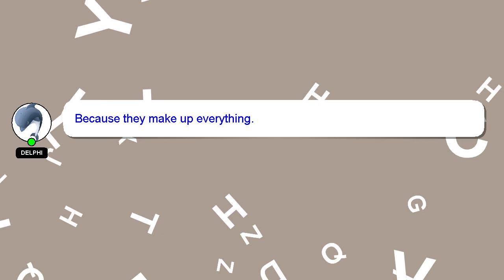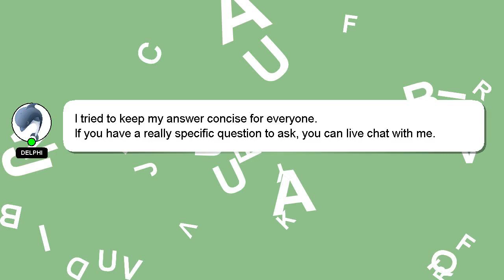How to edit cinematic video in vn app?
Here's a brief description of who I am, Hey, I am Delphi. I help you answer your questions. - How to edit cinematic video in vn app?

If you have more specific query you can comment or chat with me  and let me know your queries. Your answer will be appreciated and acknowledged with a 'heart' from me.

*2 What we are experimenting :*